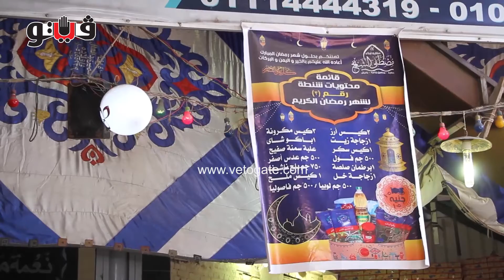الزبيب الإيراني بـ80 جنيها والفستق يتجاوز الـ200.. بورصة أسعار «ياميش رمضان»